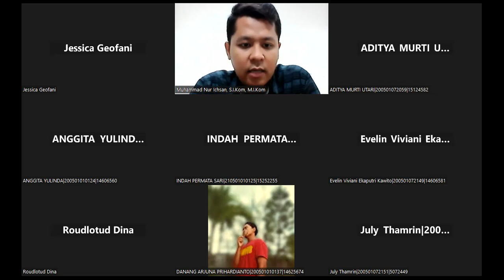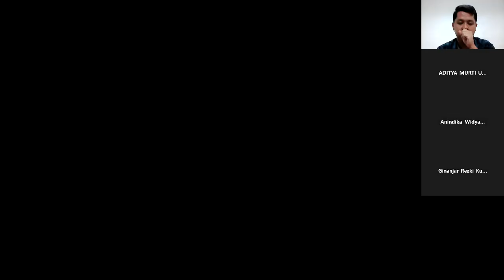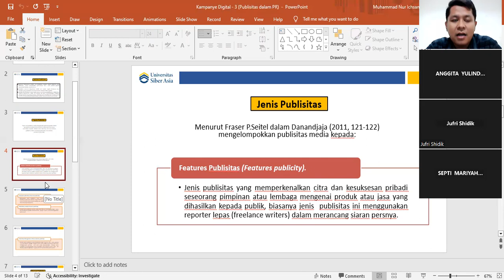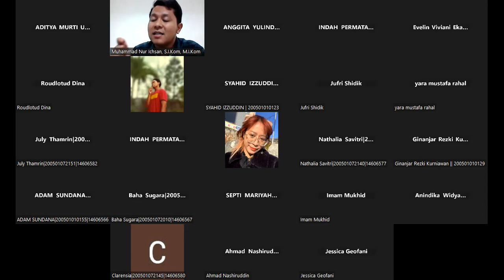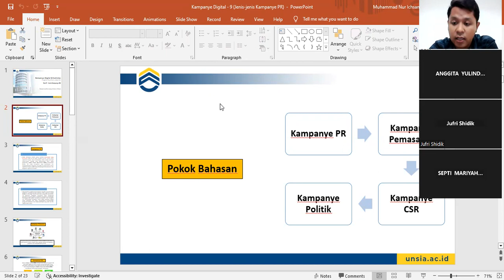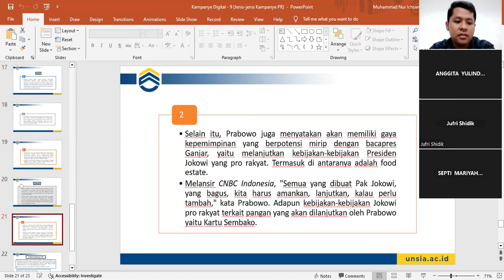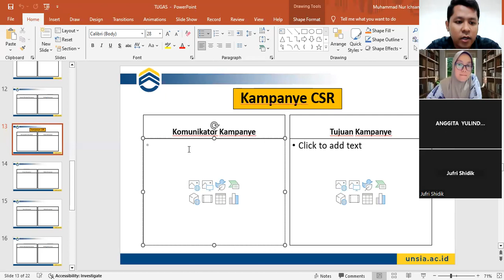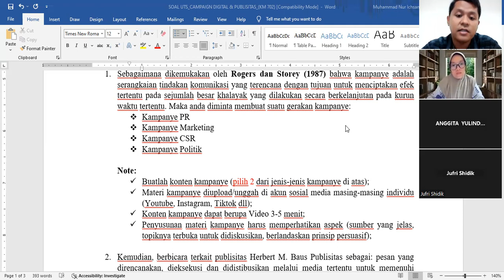Kampanye Digital & Publisitas - (7)